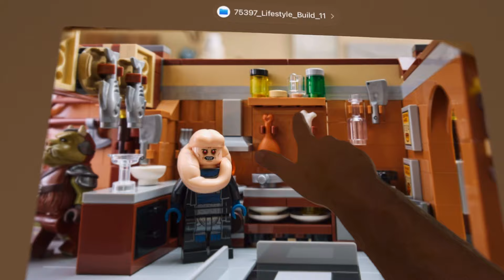Experimentelle Präsentation: LEGO Jabba’s Sail Barge UCS (Star Wars 75397): Klemmbausteinlyrik News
Experimentell aufgenommen in einem Hotelzimmer mit eine VR-Brille. Das neue Star Wars UCS Modell ist von LEGO angekündigt worden und erscheint am 3. Oktober 2024 für 500 Euro.